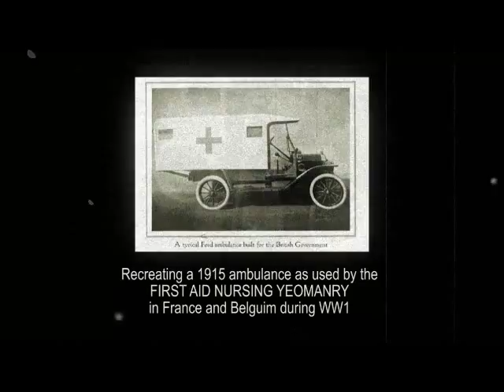Tudor Wheels Ford Model T Restoration Agatha Ambulance built by Richard Skinner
A short movie featuring a time-lapse (by Rob @ TNT Films) of the WW1 Ford Model T Ambulance re-creation named Agatha plus the first start up and finished vehicle. Built for Rob and Emma in recognition of the amazing work of the 1st Aid Nursing Yeomanry FANYs during WW1.